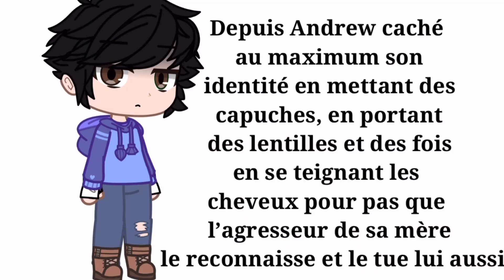Pourquoi Andrew porte des lentilles // Explications car pas tout le monde a compris